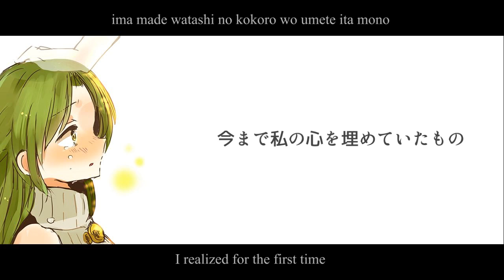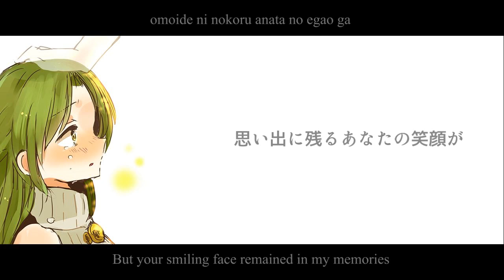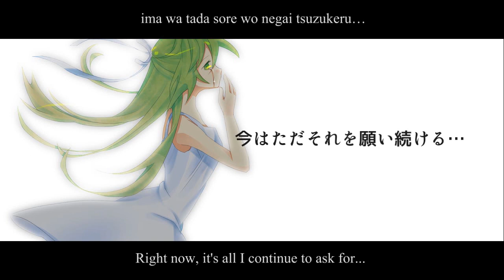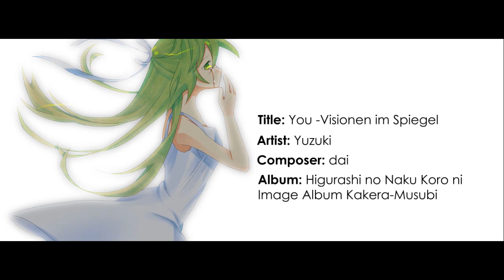Dear You - Yuzuki (English subtitles)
Dear You (you -Visionen im Spiegel) from Higurashi no Naku Koro ni with lyrics and subtitles.

Title: you -Visionen im Spiegel (Dear You)
Vocals: Yuzuki/Yuduki
Composer: dai
Album: Higurashi no Naku Koro ni Image Album Kakera-Musubi